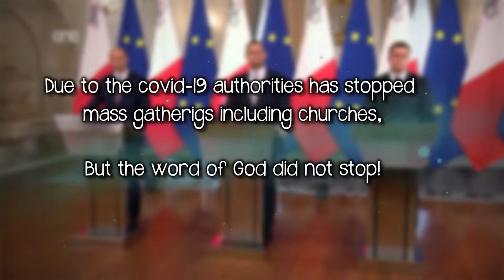16 5 2021